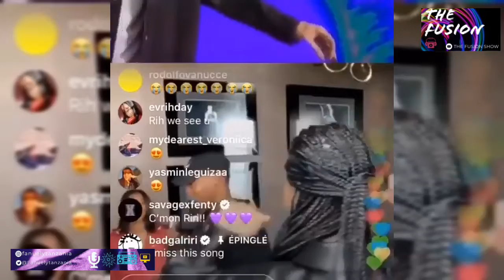Rihanna Jamming to "Dumebi" by Rema, "Drogba" by Afro B and "Soco" by Wizkid on Instagram Live